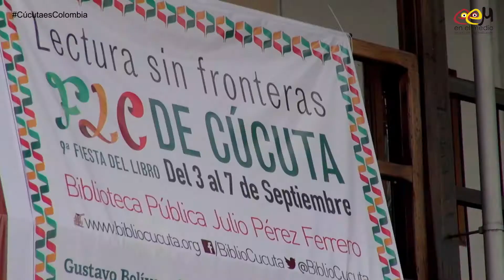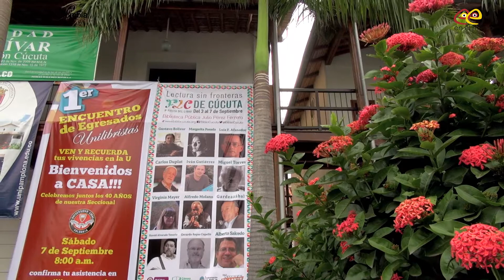9na Fiesta del Libro Cúcuta (1er Día) | Cúcuta es Colombia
Novena Fiesta Del Libro Cúcuta (Primer Dia).